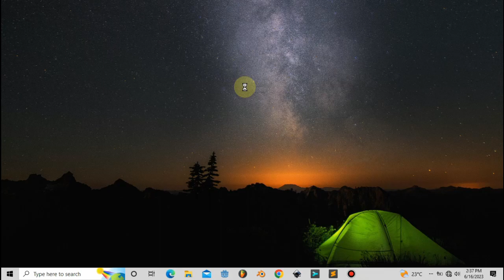Calculator Project in Python using Tkinter GUI Library